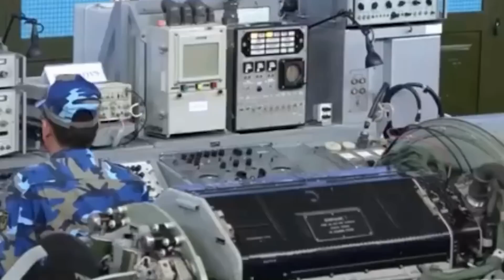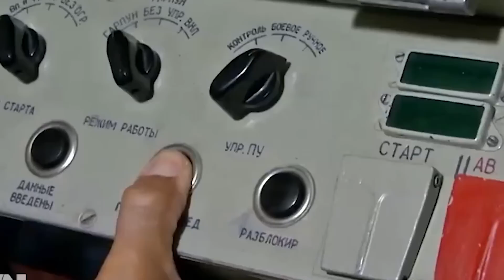ĐNÁ Cảnh Báo,Việt Nam Đã Hoàn Toàn Sở Hữu Tên Lửa Chống Tàu Sân Bay Của Trung Quốc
- Biên tập nội dung:
- Dựng video:
- Giọng Đọc: